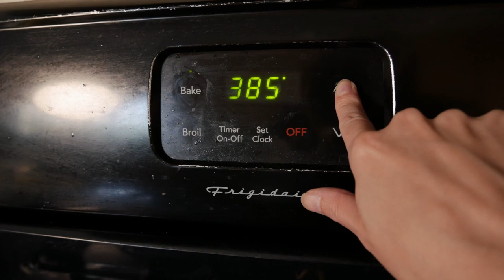Cook For Yourself!! Even If You Live Alone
Think cooking for yourself is silly, difficult, or time-consuming? Well, think again. With some practice and some tips from me, you can develop your cooking skills. Stick around to the end and I’ll show you a simple, yet fancy, recipe.

If you like this video and want more content, there are more ways to live The Spinster Life.